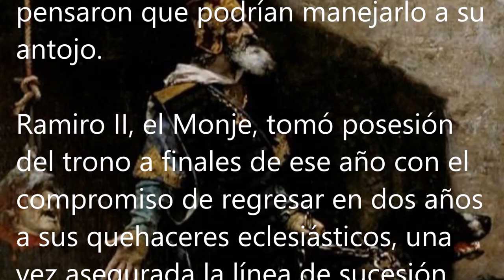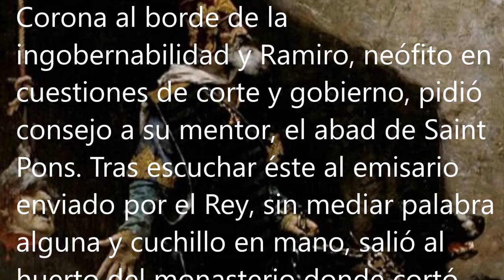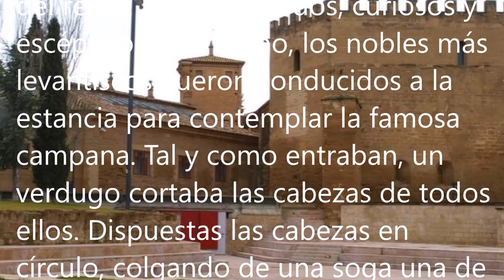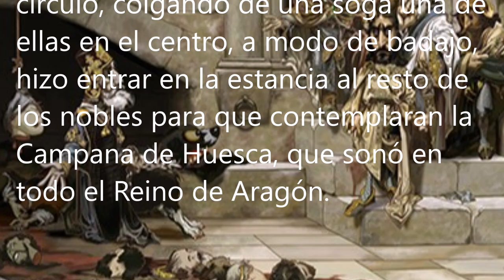LA CAMPANA DE HUESCA - JUANJO Y AMIG@S. (Basado en hechos reales siglo XII).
@LA CAMPANA DE HUESCA.
LETRA: J GAIMON.
En la tierra de Aragón, un rey sin piedad,
Ramiro II, el Monje, lleva su corona.
Doce nobles desafiantes alzaron su voz,
Pero el destino cruel les tenía atroz.

La campana sonó, su eco retumbó,
Las cabezas rodaron, la traición se pagó.
El obispo en el centro, su mirada feroz,
La leyenda de Huesca, grabada en voz.

Oh, Campana de Huesca, tu tañido fatal,
Testigo de traiciones, de un reino en vendaval.
Las cabezas girando, como hojas al viento,
La historia se entrelaza con sangre y lamento.

El abad de Tomeras, sabio consejero,
Cortó coles en su huerto, un presagio sincero.
Heródoto susurra en el viento ancestral,
Periandro también cortó, en un acto infernal.

En las plazas de Huesca, aún se escucha el son,
La campana repite la historia, una y otra vez.
Los nobles perdidos, sus almas en prisión,
La leyenda persiste, en la brisa y el edén.

Así sigue la balada, en las noches de Aragón,
La Campana de Huesca, resonando en la canción.
Doce cabezas caídas, un rey sin compasión,
La leyenda perdura, en la eternidad de la Nación.

BREVE RESUMEN HISTORIA:
Fallecido en 1134 el rey de Aragón, Alfonso I el Batallador, sin descendencia, los nobles ofrecieron la Corona del Reino a su hermano Ramiro, recluido en el monasterio francés de Saint Pons de Thomières. Con un rey inexperto y en apariencia pusilánime los nobles aragoneses pensaron que podrían manejarlo a su antojo.

Ramiro II, el Monje, tomó posesión del trono a finales de ese año con el compromiso de regresar en dos años a sus quehaceres eclesiásticos, una vez asegurada la línea de sucesión. Los continuos desdenes y rebeldías de los nobles principales pusieron a la Corona al borde de la ingobernabilidad y Ramiro, neófito en cuestiones de corte y gobierno, pidió consejo a su mentor, el abad de Saint Pons. Tras escuchar éste al emisario enviado por el Rey, sin mediar palabra alguna y cuchillo en mano, salió al huerto del monasterio donde cortó las hojas de col más sobresalientes, al tiempo que ordenó al emisario que narrara al rey lo que había visto.

Tras el relato del emisario, el rey convocó a todos los nobles aragoneses a palacio con el pretexto de mostrarles una enorme campana cuyo tañido sonaría en los confines del reino. Entre divertidos, curiosos y escépticos, uno a uno, los nobles más levantiscos, fueron conducidos a la estancia para contemplar la famosa campana. Tal y como entraban, un verdugo cortaba las cabezas de todos ellos. Dispuestas las cabezas en círculo, colgando de una soga una de ellas en el centro, a modo de badajo, hizo entrar en la estancia al resto de los nobles para que contemplaran la Campana de Huesca, que sonó en todo el Reino de Aragón.